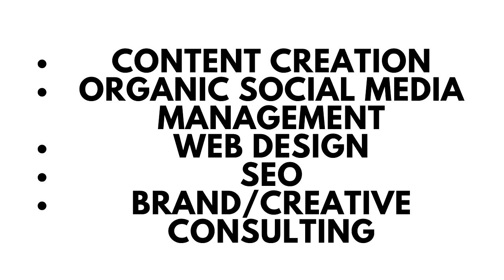MGA NEGOSYONG PWEDENG SIMULAN SA 2023 SMALL BUSINESS IDEAS TAILORED FOR 2023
In this video, you are going to learn the micro or small business ideas that you can try sa 2023 in no particular order!

If you are new here, My name is Betchay, I am an eCommerce Professional and I make videos about online selling, business tips and tricks, ideas, personal development, and other interesting things!

👉 Wanted to sell online? See the helpful links below;

👉 Are you a Facebook or Instagram seller? Sign up for a free all-in-one store builder Prosperna